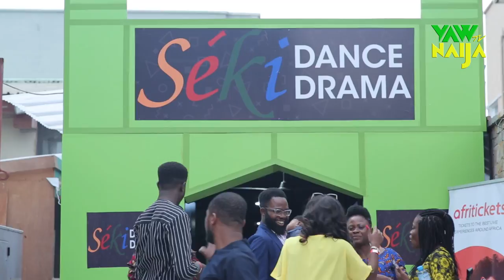HIGHLIGHTS FROM SEKI DANCE DRAMA